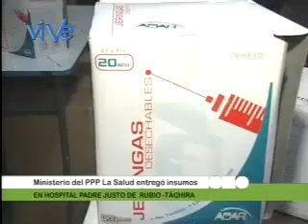MPPP la Salud entregó insumos en hospital Padre Justo de Táchira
Posteriomente a las denuncias de habitantes de San Cristóbal y de personal del hospital, aunado al suceso de la muerte de varios neonatos en el Hospital de San Crisóbal,  la ministra de Salud Eugenia Sader realizó una inspección al Hospital General de San Cristóbal y ordenó la toma militar.Consecutivamente, se iniciaron  trabajos de remodelación y entrega de insumos y material médico quirúrgico en los hospitales de la localidad.